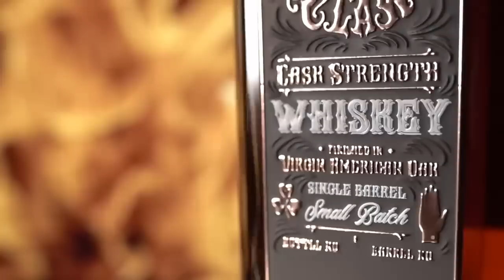WHISKEY & WHITE 29 - THE AFTERMATH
The Whiskey & White Show presented by Tommy McCarthy and Tyrone McKenna